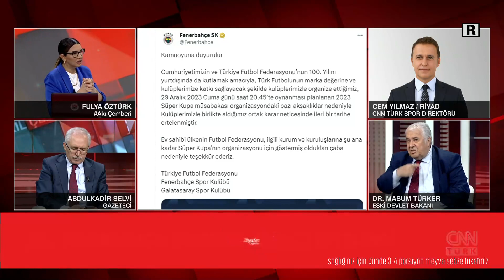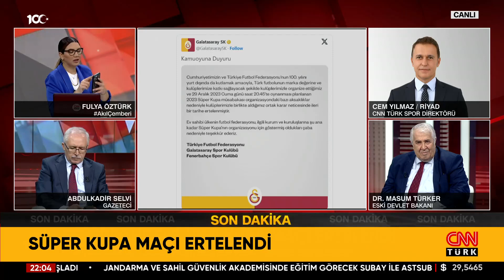SON DAKİKA! 🚨 | Galatasaray, Fenerbahçe ve TFF'den Ortak Açıklama! Süper Kupa Maçı ERTELENDİ!